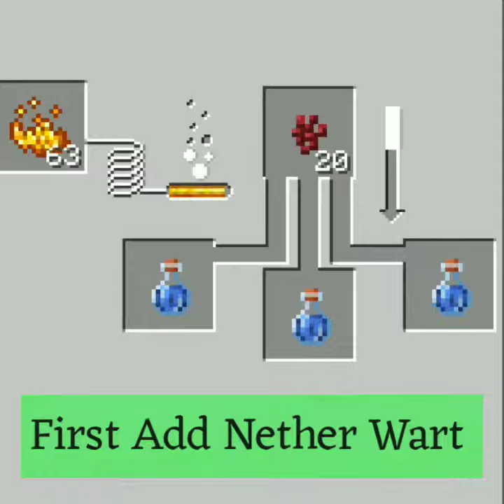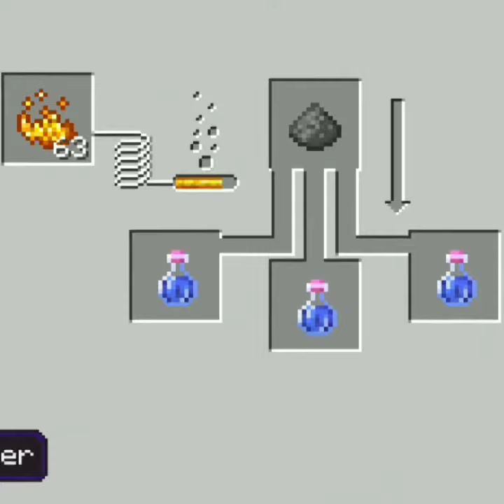🔥 How to make water breathing potion in Minecraft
Hello Everyone , In this channel you will find Gameplay Video of most famous games like  Minecraft .

About this video :

In this minecraft potions video, I will show you how to make a water breathing potion that is 8 minutes long! To make a regular water breathing potion longer, or any potion longer use redstone! This will increase the potion duration from 3 minutes to 8 minutes! Also, to to create blaze powder you will need to kill a specific mob in the nether that drops blaze rods.

To make a water breathing potion, first create 3 water bottles, by crafting bottles with glass and filling them up with water. Now get a fishing rod and catch a pufferfish. After that, go to the nether and find nether wart inside a fortress. This will grow on soul sand. Now go back and craft a brewing station and blaze powder. In the brewing station add the nether  wart first, then the pufferfish and lastly the redstone.